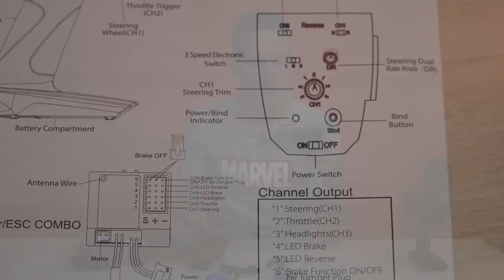БЮДЖЕТКИ ... Panda Hobby Tetra K1